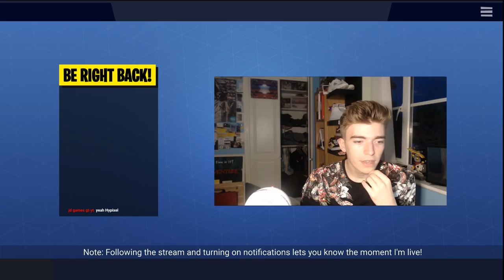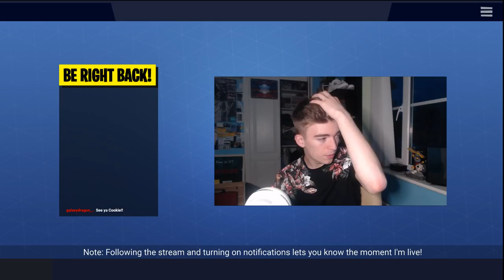NEW MINECRAFT SKYBLOCK LIVESTREAM!!! - 1.8 - 1.14 2019 [HD] Trying To Get Rich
for a $5 donation you get to play whatever video you want for set time though the stream! only through the link above.

Hello, player! Me and my Staff team are making a great and good server!We want to give the best possible experience to our gaming community on Discord!
Join this server to keep up with all the events and updates and lots of fun I can put you and your friends with the YouTuber role if you have more than 1000+ subscribers and Twitchers role if you have more than 500+ followers on your channel.

In Minecraft , SkyBlock is a survival map where players are challenged to live and build on a floating island. The object of the map is to survive without cheating, expand your island, grow your own food and thrive

Description Titles (please contact if this isnt allowed and i shall remove it.